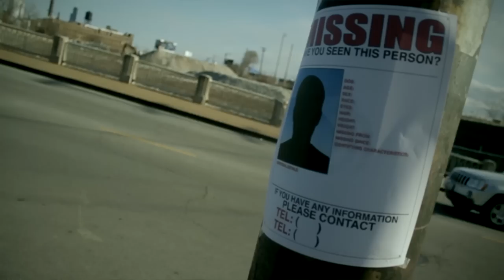Problem "Competition" [video]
Problem "Competition" Prod. by DJ L [video] Shot by Forman James

Follow @Problem_OTC @FormanJames @Elevator_